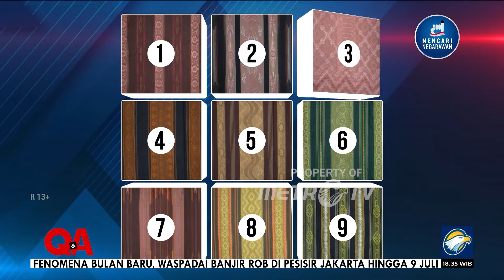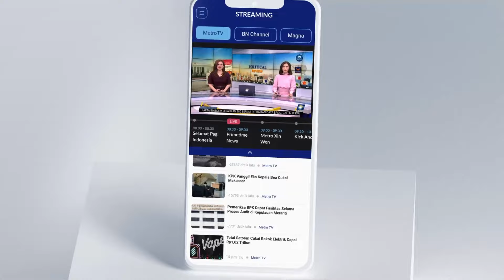Geram! Tompi Skakmat Konten Kreator yang Suka Flexing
MetroTV, Sosok Tompi tak hanya sekadar penyanyi dengan lagu-lagu hits dan suaranya yang unik. Lebih dari itu, pria dengan nama asli Teuku Adifitrian ini adalah seorang dokter spesialis bedah plastik. Tanpa meninggalkan nama besarnya di dunia musik, Tompi kini geser profesi dengan membuka klinik kecantikannya sendiri.